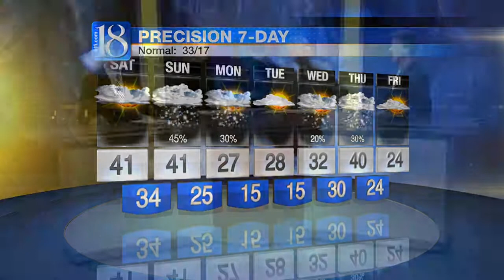News 18 at Six